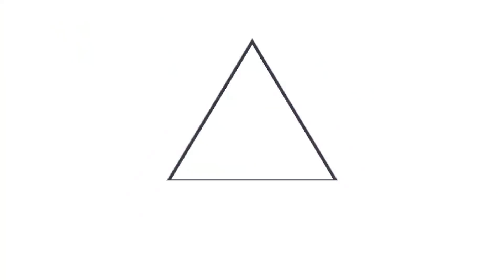Funcionarios verifican trabajos de remodelación en el hospital Zacamil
PlanCeroOcio || El ministro de Salud, Francisco Alabi, junto al director general de Centros Penales, Osiris Luna, verificaron una serie de trabajos de remodelación que se están ejecutando en el Hospital Nacional General "Dr. Juan José Fernández", Zacamil.